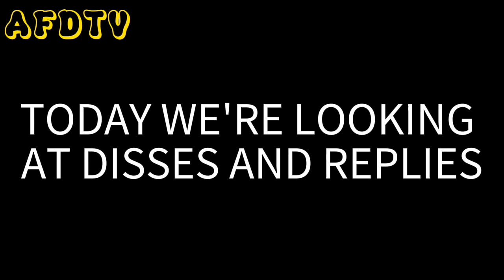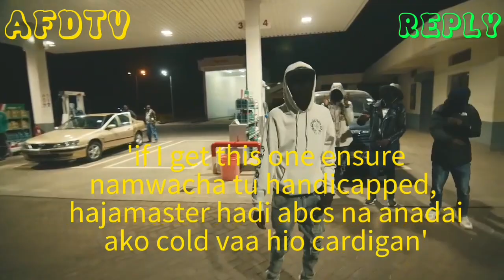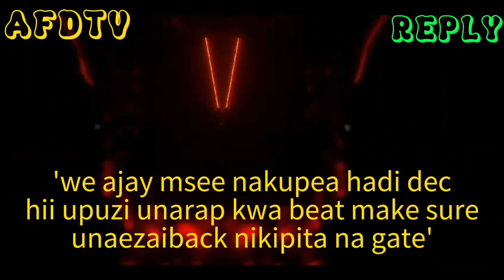KE DRILL: Disses and Replies part 1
Thank you all for 1.07k subscribers let's take it to 1.1k🙏🙏🙏

Today's video focuses on ke drill disses and replies hope you all like it.